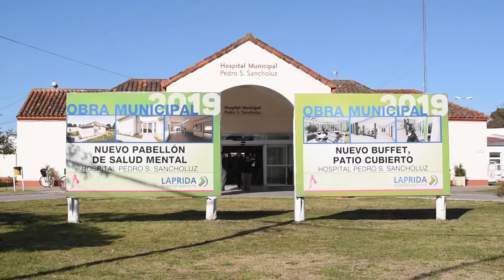LAPRIDA │ Buenos Aires │ Obra construcción Buffet Hospital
El Gobierno Municipal realiza en el Hospital Municipal "Pedro Sancholuz" la obra de construcción de nuevo Buffet.